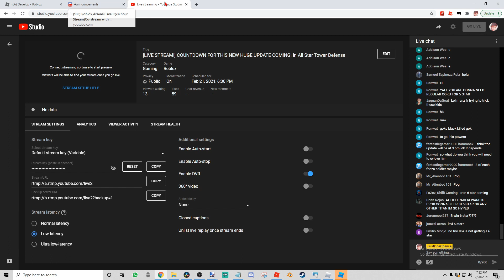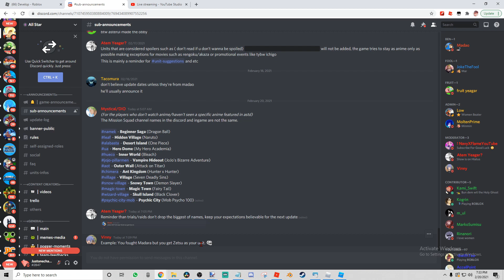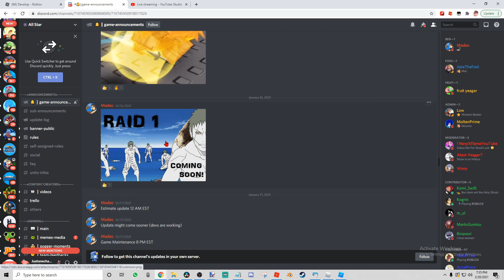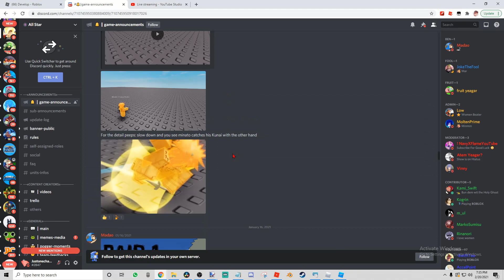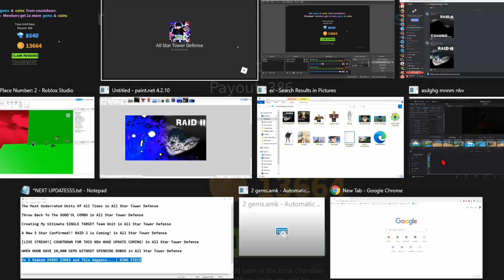THE NEW UPDATE IS GOING TO BE SIX STAR EREN!?! ALL STAR TOWER DEFENSE HUGE UPDATE!